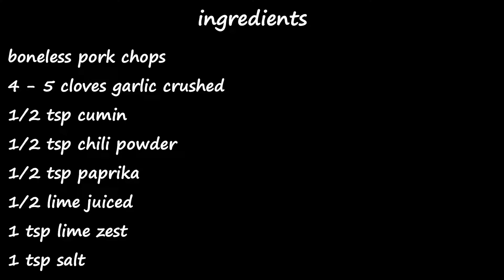Easy Garlic Lime Pork Chops | Easy Grilling Recipe | MOLCS Easy Recipes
Easy Garlic Lime Pork Chops

4 Pork Chops
2 Tbsp Olive Oil
4 - 5 Cloves Garlic - crushed
1/2 tsp Cumin
1/2 tsp Chili Powder
1/2 tsp Paprika
1/2 Lime - juiced
1 tsp Lime Zest
1 tsp Salt

Make marinade and pour over pork chops.  Let marinate at least 20 minutes.

Grill on medium heat turning the chops every 2 - 3 minutes.  Chops will be done in 10 - 12 minutes depending on thickness.